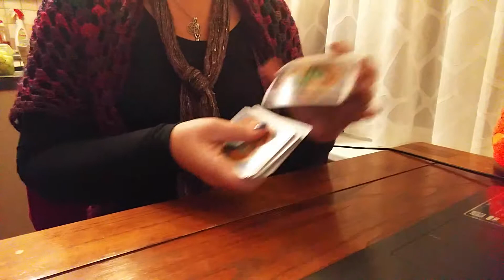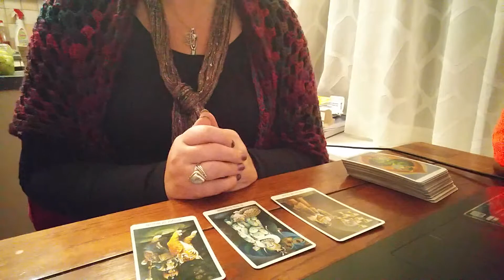Horoscoop Vissen week 1 2018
Wekelijkse horoscooplegging Vissen tarot